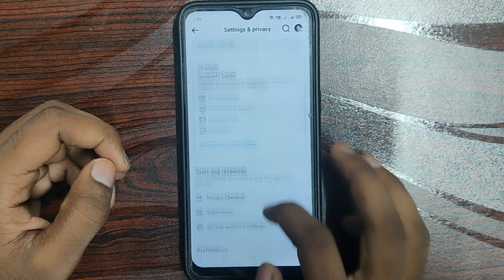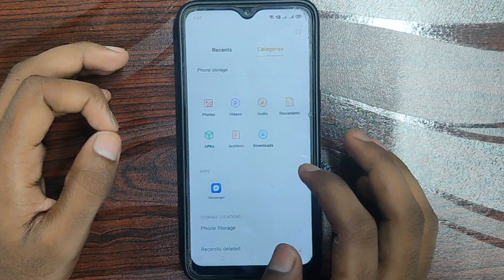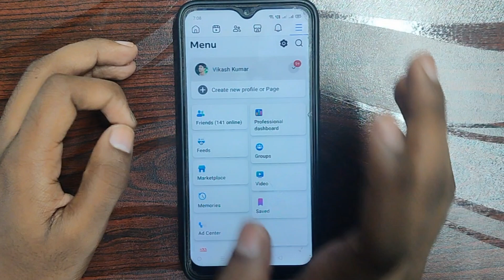facebook old story kaise dekhe || facebook purana story kaise dekhe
Doston aaj ki is video me hum aapko bataye hai ki Facebook old Story ko dekh kaise skte hai aur Downlod kaise kar skte hai